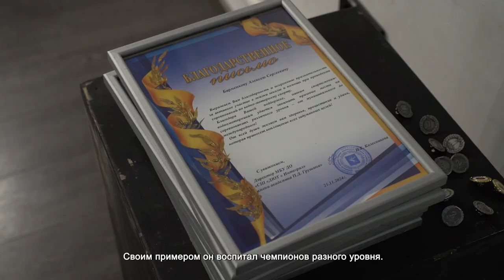СЕКЦИЯ ВОДНО-МОТОРНОГО СПОРТА ПОДВЕЛА ИТОГИ ГОДА